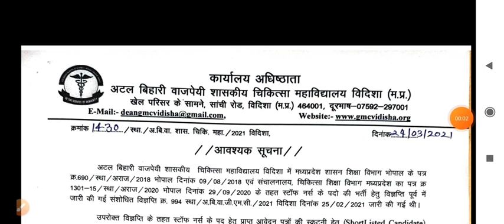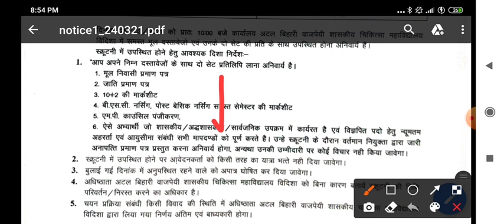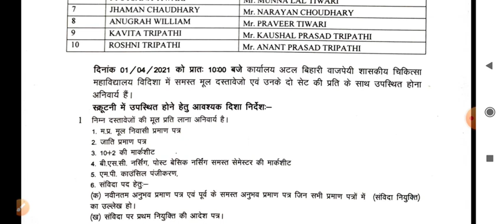MP STAFF NURSE - SHORTLISTED CANDIDATES LIST जारी - LIST मे अपना नाम देखो - Document verification